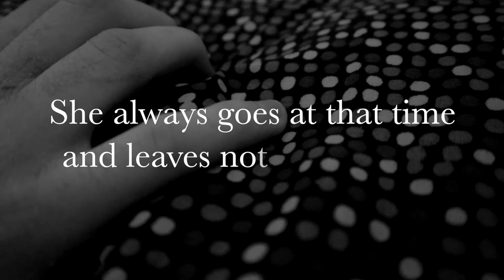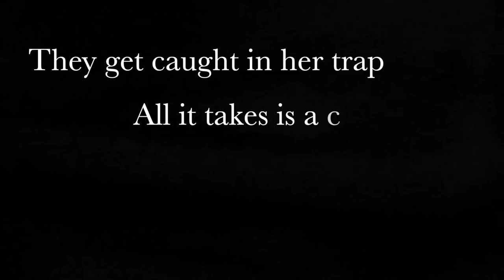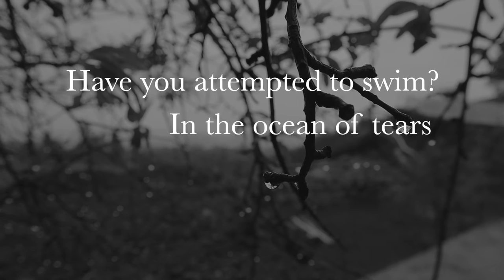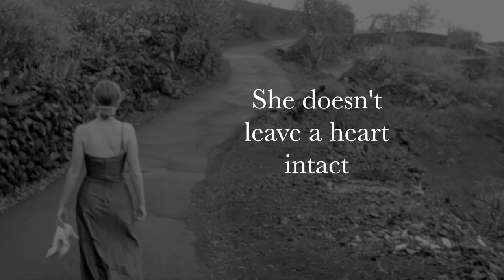Midnight Queen - Luna Keller and Eric Bay - Official lyric video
Shot in my home, garden and parking in times of the quarantine - here's the official lyric video for "Midnight Queen" my recent collaboration with Eric Bay.
A big virtual hug to everyone! Stay safe.